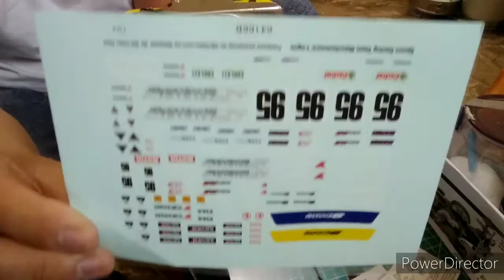Tamiya Cowl Paint & Water transfer Design